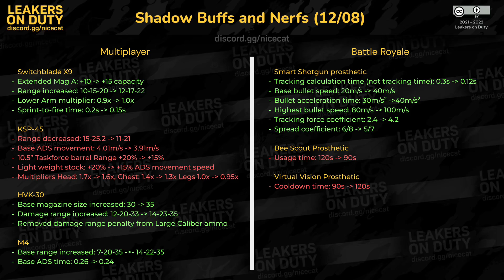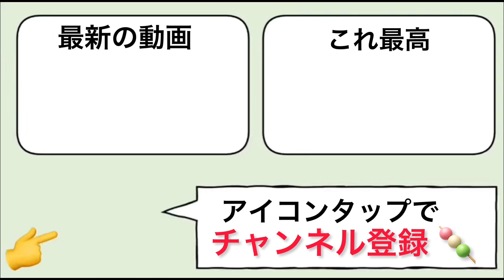2分でわかる！8/12サイレント修正まとめ紹介(KSP/Switchblade/HVK/M4)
完全無名から始めたYouTube

3つの武器世界ランカー

FOVMAX